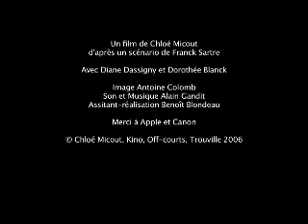Les petits sablés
Film de Chloé Micout
Off-courts Trouville